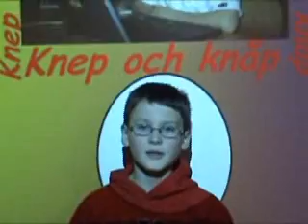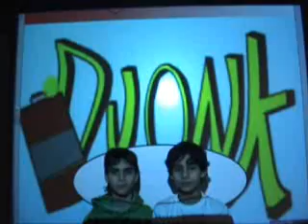Djonken v. 49. 2008 wmv